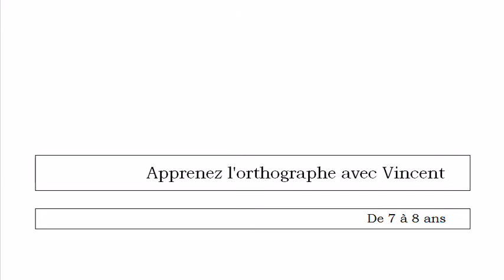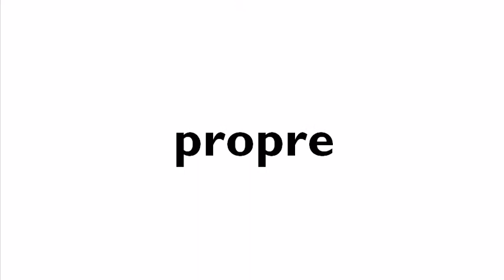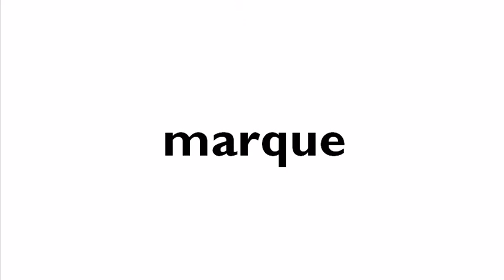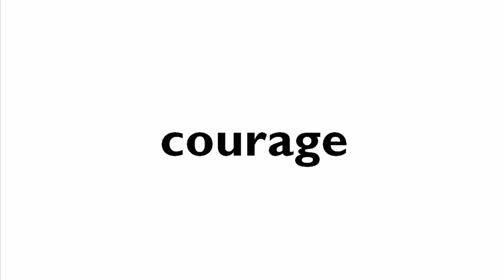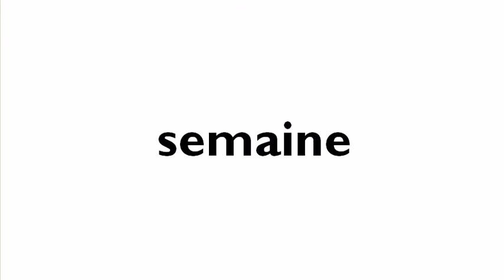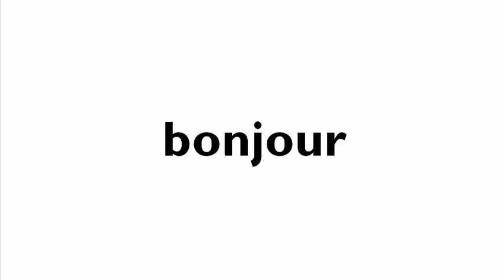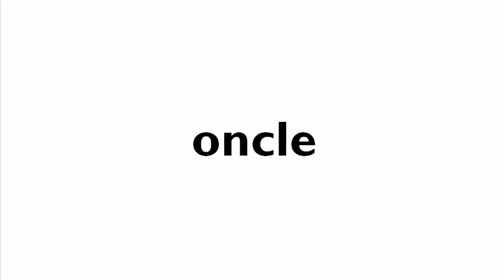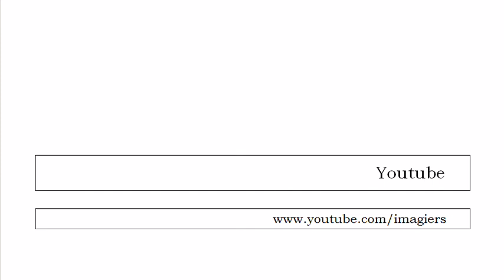Echelle orthographique Dubois Buyse # de 7 à 8 ans